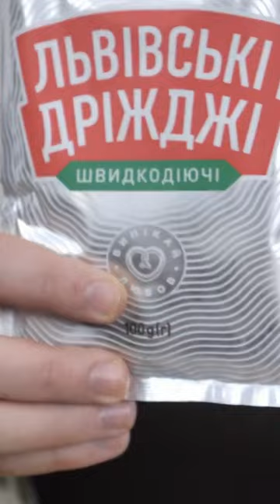Найкращий Засіб для Покращення Імунітету Огірків | Agro-Market.ua